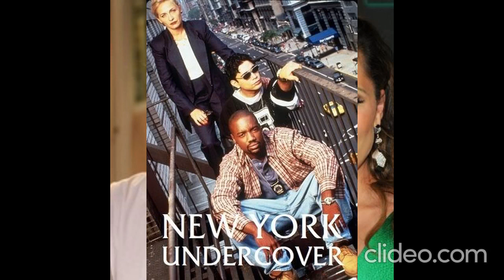New York Undercover Then and Now